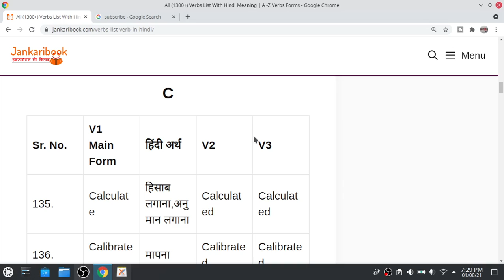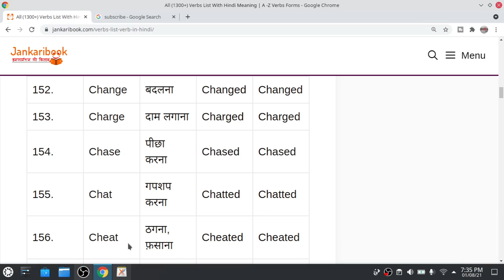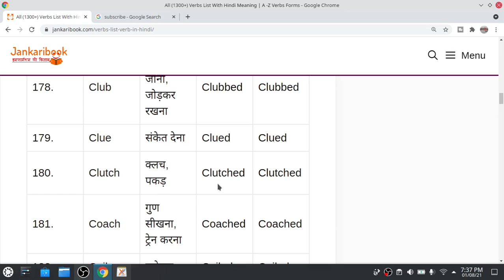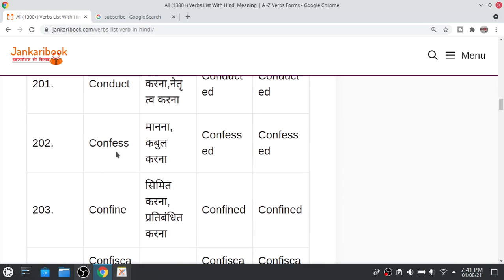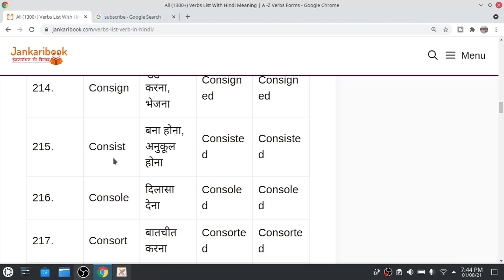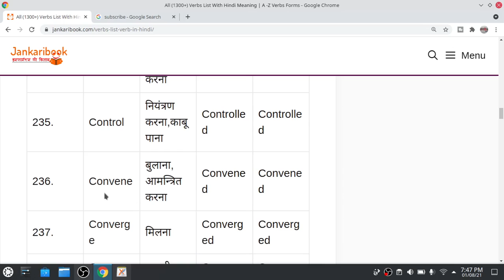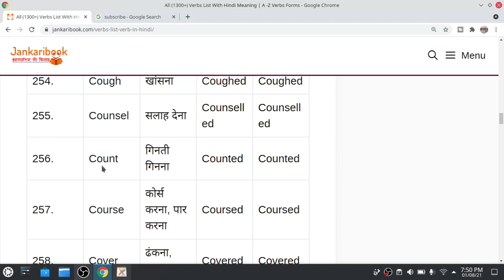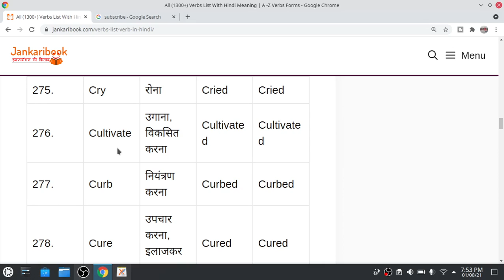THE VERBS START FROM C WITH THEIR THREE FORMS AND HINDI MEANING # THE MAIN VERBS # ALL VERBS OF C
Madhyamik News Ray में आप सबका स्वागत है।
According to philosophy , whole nature is divided into two parts (i) Matter means Noun and (ii) Action means Verb. Let's get it from a example-
There is a folwer and this flower has some verbs as blooming, drying smelling ,beautify etc.So if you want to express your view clearly ,the it can't help without knowing verb.
So remember all  day to day verbs at least.